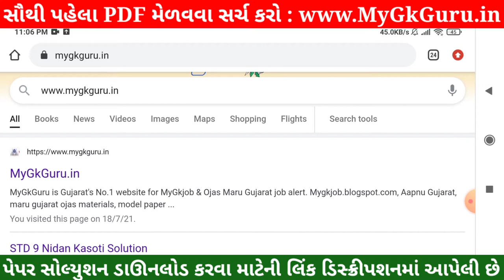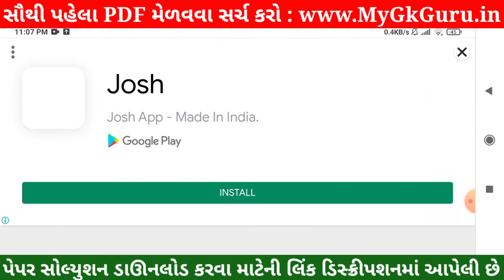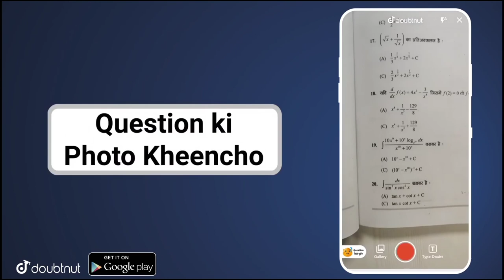💥STD 6 Ekam Kasoti Gujarati Solution, STD 6 Gujarati Ekam Kasoti,Ekam Kasoti STD 6 Gujarati Solution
💥 STD 6 Ekam Kasoti Gujarati Solution 2021, STD 6 Gujarati Ekam Kasoti 20 july, Ekam Kasoti 7 STD 6 . Ekam Kasoti Dhoran 6 Solution 2021, STD 6 Ekam Kasoti Gujarati.

More Features :
1) Saari important books milengi solved video solutions ke saath
2) Previous year papers, Important PDFs, Question Bank
3) Crash Course, Mock Tests, Quiz
4) India's biggest student's community
& much more

3 Crore se zyada bachho ka bharosa!!"

Other Related Search Queries :
Ekam Kasoti

in this video I am providing complete Ekam Kasoti std 6 Gujarati solution 2021. Gujarati Ekam kasoti solution July 2021.
Ekam Kasoti Solution, Ekam Kasoti Std 6, std 6 Ekam kasoti July 2021, Std 6 Gujarati Ekam kasoti, Ekam Kasoti, Ekam Kasoti dhoran 6, Std 6 Ekam Kasoti Solution Gujarati, Gujarat board, Std 6 Unit test.